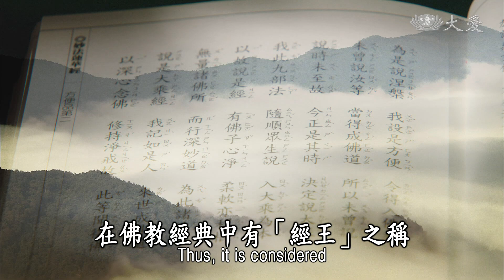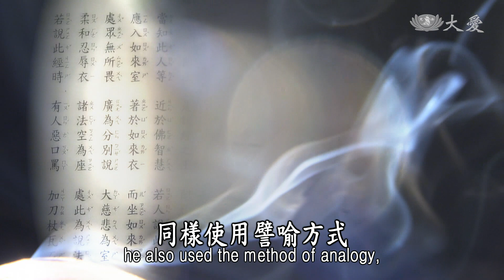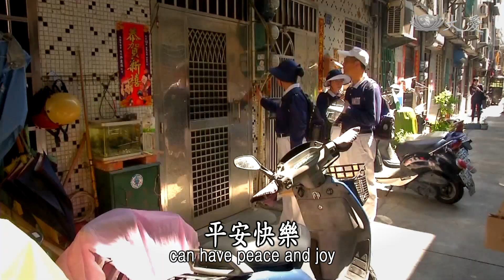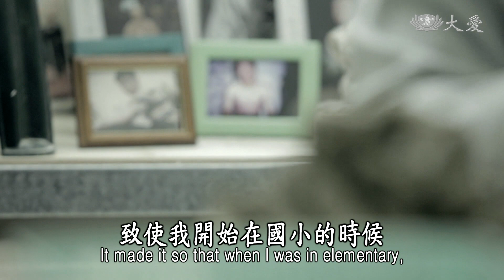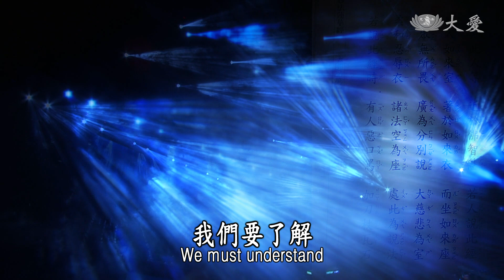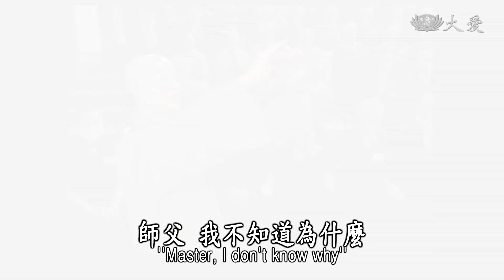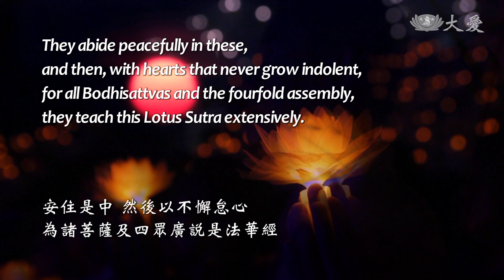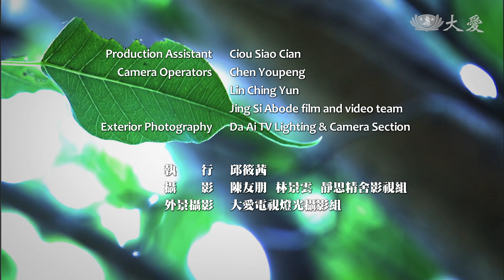【證嚴法師菩提心要】20201024 - 佛陀教你傳妙法—三軌弘經 The Three Directives for Spreading the Sutras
佛陀教你傳妙法—三軌弘經
The Buddha’s Lesson on How to Spread the Wondrous Dharma: The Three Directives for Spreading the Sutras

兩千五百多年前，佛陀於菩提樹下證悟，宣說佛法四十餘年，並於入滅前七年，開演《妙法蓮華經》，這部經典講述了眾生皆有平等佛性，人人都可成佛的義理，在佛教經典中有「經王」之稱。

佛陀期待後世弟子都能弘揚法華精神，該怎麼做呢？

有三個法則可遵循：大慈悲為室、柔和忍辱衣、諸法空為座。

聽起來似乎很難做到，但其實只要在生活中練習讓我們的內在具備慈悲心、外在展現柔和忍辱的形象，並且以智慧心處理事情，不執著不掛礙，就能輕安自在地生活，更能為佛陀傳揚法華精神。

本集透過證嚴上人的講，讓「佛陀教你傳妙法」！

(00191010)